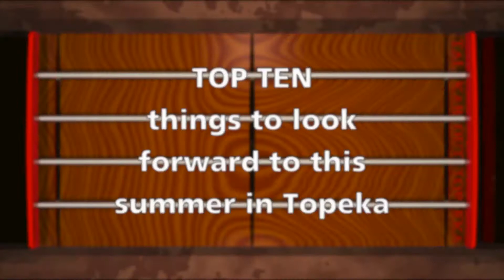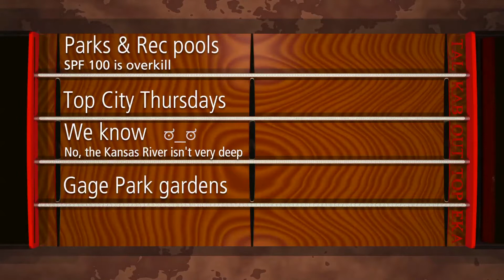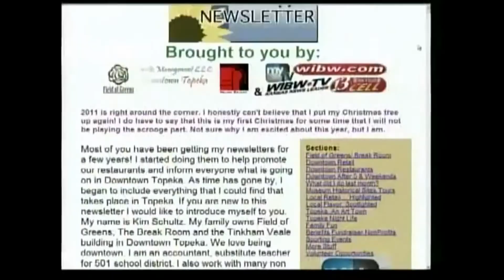Talk About Topeka - E005 - FULL EPISODE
Chris talks with Georgianna Wong from the Topeka Youth Project and Kathy Smith from Arts Connect.  Find out the Top 10 things to look forward to this summer in Topeka.